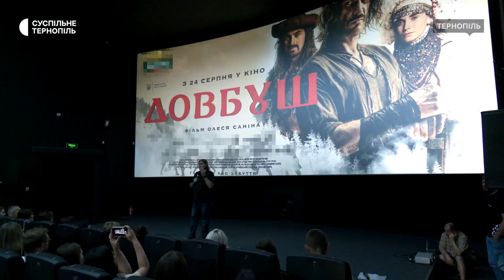У Тернополі відбулася прем'єра пригодницько-історичної кінострічки «Довбуш»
У Тернополі відбулася прем'єра пригодницько-історичної кінострічки «Довбуш», режисера Олеся Саніна. За його словами, фільм зняли ще до повномасштабної війни, витратили приблизно 120 млн гривень і залучили майже 3 000 людей до зйомок, через що фільм називають одним із найдорожчих та наймасштабніших в історії України.